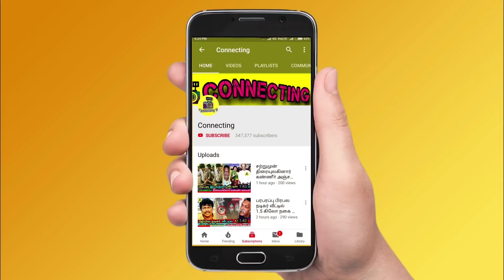DJ Black reveals truth on Manimegalai Priyanka fight | Cook With Comali 5 Today Episode | CWC 5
manimegalai vs Priyanka
manimegalai priyanka fight
manimegalai vs priyanka fight
priyanka vs manimegalai fight
vj manimegalai vs Priyanka
priyanka vs Manimegalai
vj priyanka vs Manimegalai
priyanka Manimegalai
vj priyanka manimegalai issue
manimegalai vj priyanaka cook with comali issue
priyanka about Manimegalai
priyanka manimegalai fight
Manimegalai
manimegalai cook with comali
cook with comali Manimegalai
Priyanka
manimegalai quits cook with comali